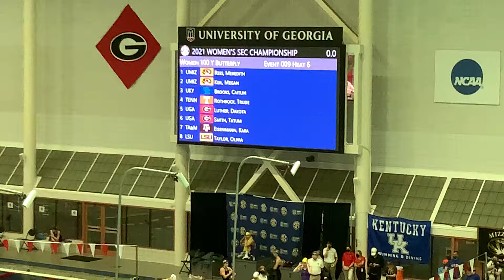Women’s 100 Fly H6